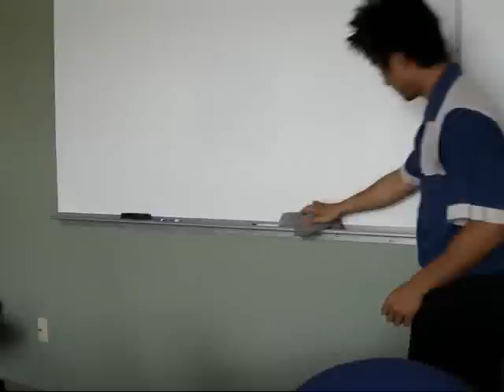Re: Adding 2 questions [Religion]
Allô, tout le monde!

Euh, pour commencer...

Madamoiselle, est-ce que tu demande au réligion ou le chose qui s'appelle comme dieu?

Pour ton question...

* Pourquoi pas est-ce que les gens religieux jamais n'ont pas d'expérience religieuse?

En raison des sémantiques... je dirais que leurs existences religieuses SONT vraiement une expérience religieuse.

En d'autres mots...leurs dogmatismes sont ceux qu'ils sont religieux.

Je pense que tu voudrais demander: "Pourquoi est-ce qu'ils n'ont pas connu les expériences mystiques, n'est pas?

Psychologiquement, j'ai trouvé qu'il y a gens qui ont peur de changement, parce que n'import de changement les mettent mal à l'aise.

Beaucoup ces gens devint étaient devenus adultes selon leur éducation ils seraient mangé par un dragôn de feu s'ils déviaient de la croyance originale les siennes.

Essentiellement, ils entretiennent leurs foix ou leur convictions, et tout au contraire leur croyances les mettent comme ils sont assiégés.

* Pourquoi pas les « créatures mystiques » jamais ne se présentent à nous?

(La musique de Jeopardy commence à jouer...alors les faeries commence à apparaître...)

Il y a les gens qui ont fait un compte-rendu sur les expériences mystiques mais encore je pense que c'est juste une différence sémantique et par définition.

ça que tu définis comme une hallucination de drogues est une expérience très vrai, objectif et mystique pour quiconque affecté.

* Pour quiconque religieux...

Non, pas religieux, car je ne suis pas dogmatique.

Je n'aime pas suivre le religion ni le dogmatisme.

Mais bien sur je suis ravi que tu n'est pas comme les bêtes qui paraient attaquer tous les choses que ne sont pas d'accord avec leurs paradigmes...

Concernant...démontrez que Dieu existe...

J'ai créé un traduction pour le mot « Dieu » sur ce que paraît scientifique quand entendu.

Dieu est simplement les particules d'énergie partout l'univers qui créent et détruisent l'existence de notre univers et ce qui donnent des forces à élargir la conscience.

Je me préfère s'appeller "Psi" qui est simplement et le mot occidental pour le "Chi" chinoix our le "ki" japonais/coréen.

Poutant, ça c'est un autre débat tout compris, mais peut-être personne ici sommes vraiment en existence et sommes seulement des neurones qui ont été dessiné à penser que cette vidéo miens et en fait...vrai...

Nah, pas possible...

Au sujet de souffrances du monde...ouais, je pense que je peux, vraiment l'expliquer y compris je ne m'adhère pas à religion.

Les peines sont à cause des taxations de la système Caesar sur ce religion global qui s'appelle le gouvernement.

ça et la corruption des fanatiques religieux.

Attendez et observez.

Ils utilisent en fait les armes contre les gens...!

(Hellfire.Wav)